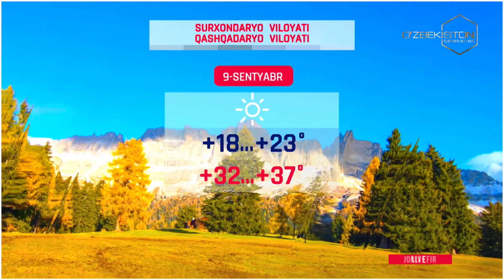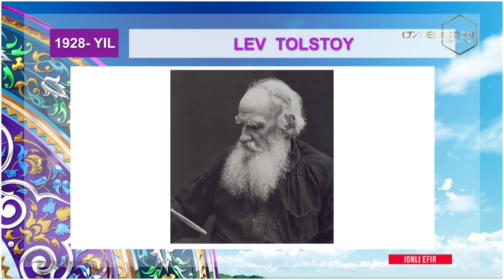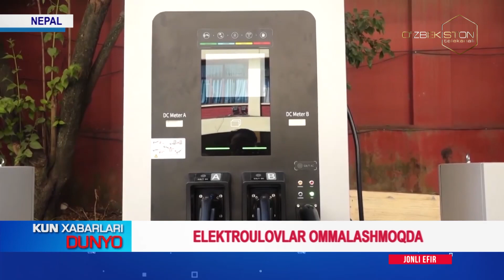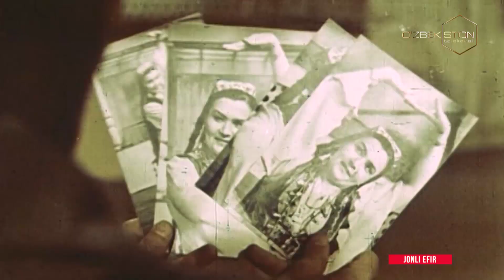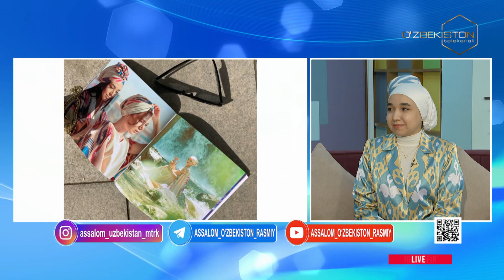09 09 2023